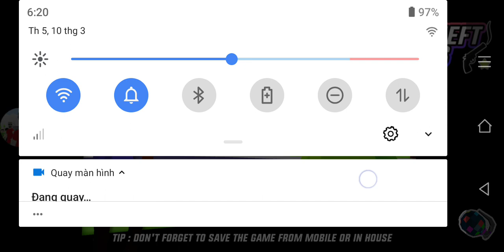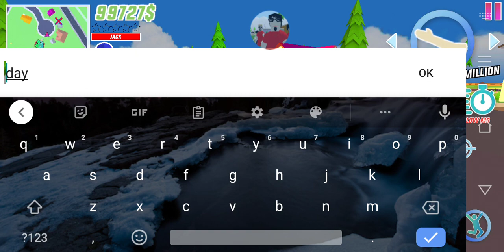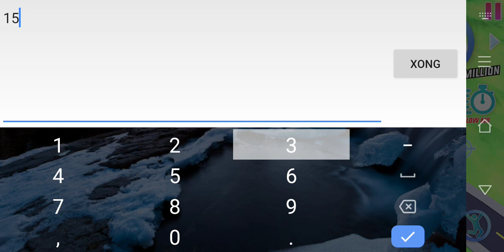lần đầu chơi mod menu trong dude theft wars | RBG gamer